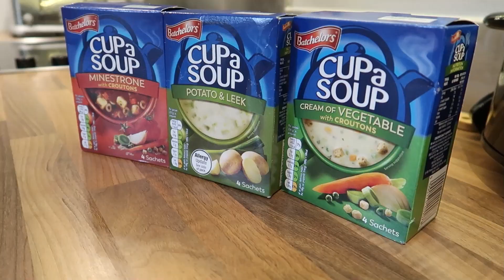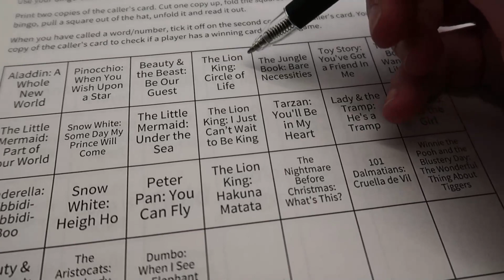HAVING TO WRITE TO THE NEIGHBOURS | THE LODGE GUYS | HUSBANDS VLOG